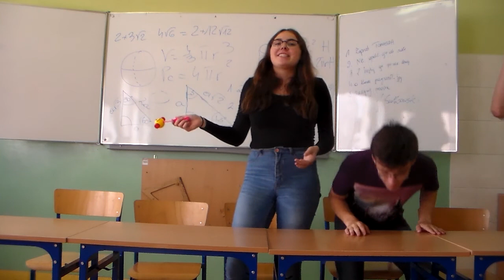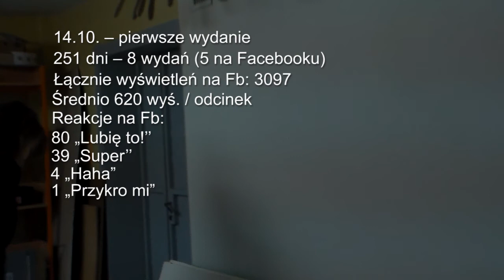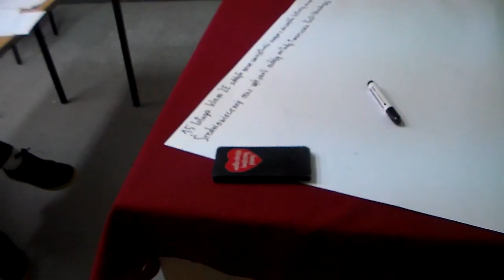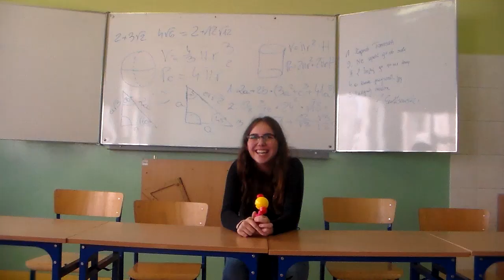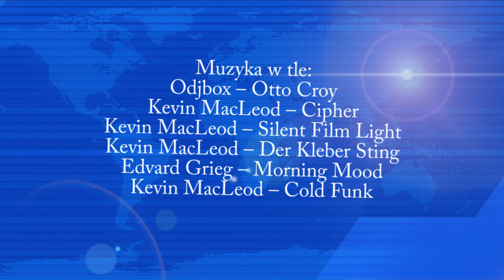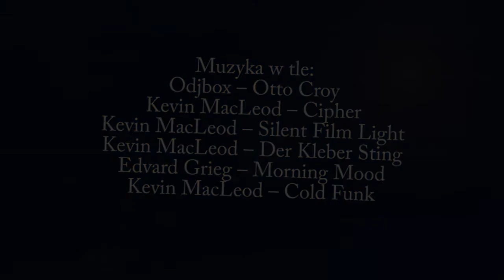Wiadomości Szkolne - Ostatnie Wydanie